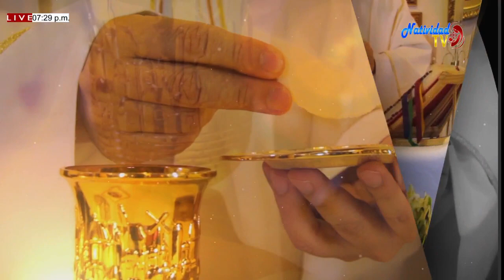EUCARISTIA MIERCOLES (12/08/2020) XIX SEMANA DEL T.O. PBRO. RICARDO RAMIREZ.